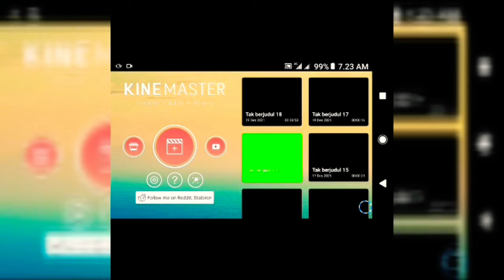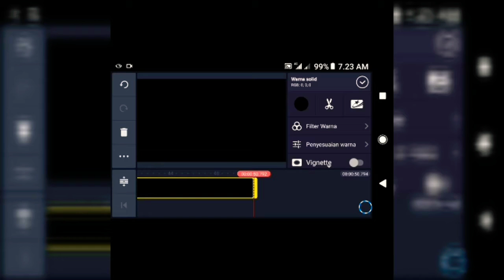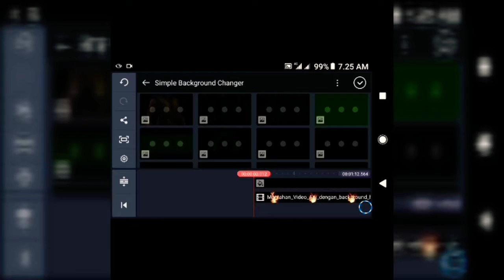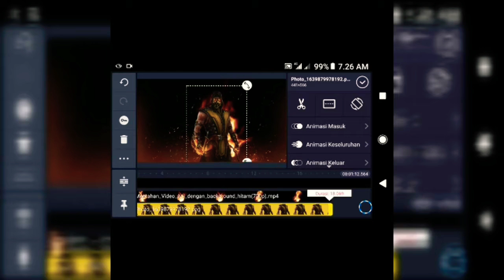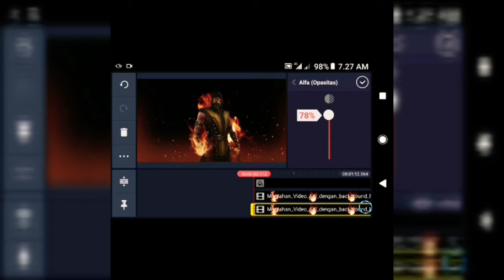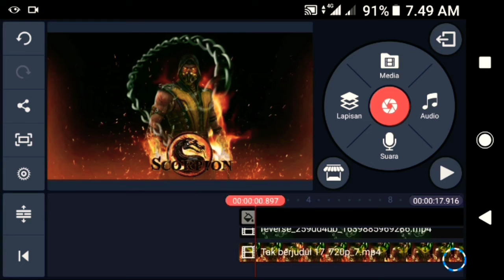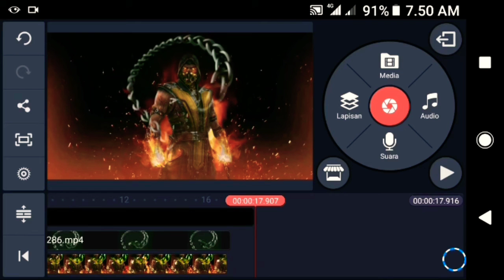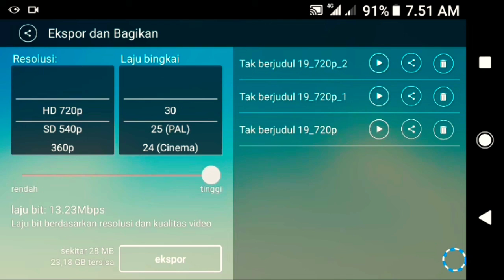tutorial membuat video keren motral combat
Editing video